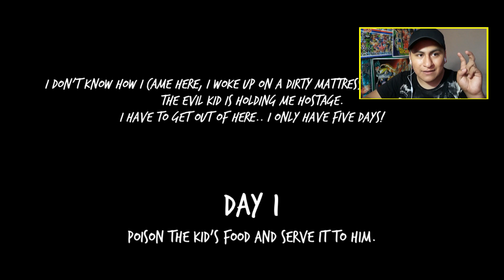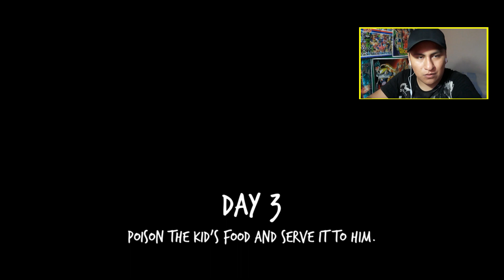COMO HACER LA POCION INVISIBLE EN EVIL KID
💎 Hazte miembro y disfruta de todas estas ventajas:

⌚ Verás mis vídeos ANTES de su publicación
😍 Lucirás una INSIGNIA EVOLUTIVA EXCLUSIVA muy chula junto a tu nombre
📸 Verás FOTOS y POSTS míos exclusivos desde "COMUNIDAD"
💬 Habla conmigo en un CHAT PRIVADO al final de cada directo
👨‍💻 grabaremos JUNTOS MAPAS en Roblox
😲Tendrás EMOJIS EXCLUSIVOS para usar en chats de directo
👋 Serás saludado en TODOS los directos que participes

por si quieres hablar conmigo y ademas para probar cositas nuevas que estaré añadiendo al canal que estoy seguro que te gustara XD